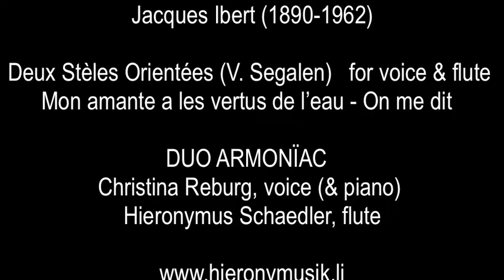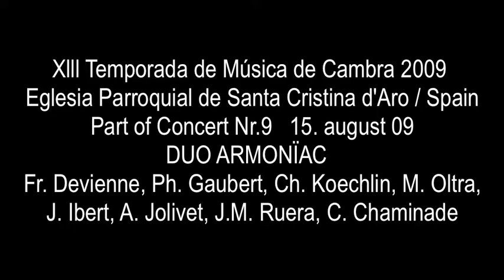Ibert 2 Steles orientees for voice & flute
Jacques Ibert 2 Stèles Orientées (V. Segalen) for voice & flute
  (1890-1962) Mon amante a les vertus de l’eau - On me dit

Xlll Temporada de Música de Cambra 2009   Santa Cristina d’Aro
Eglesia Parroquial de Santa Cristina d'Aro / Spain
Part of Concert Nr.9   15. august 09
DUO ARMONÏAC
Christina Reburg, voice (& piano)
Hieronymus Schaedler, flute

works from
Fr. Devienne, Ph. Gaubert, Ch. Koechlin, M. Oltra,
J. Ibert, A. Jolivet, J.M. Ruera, C. Chaminade